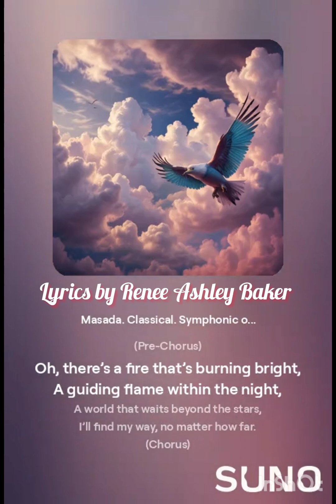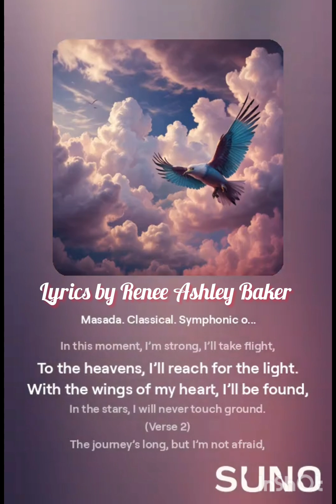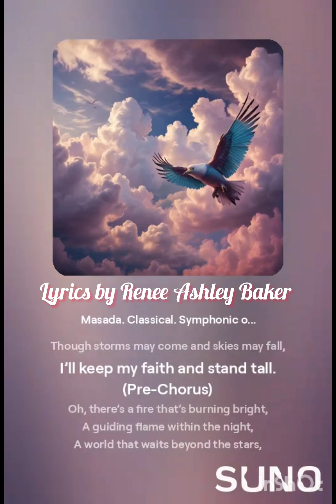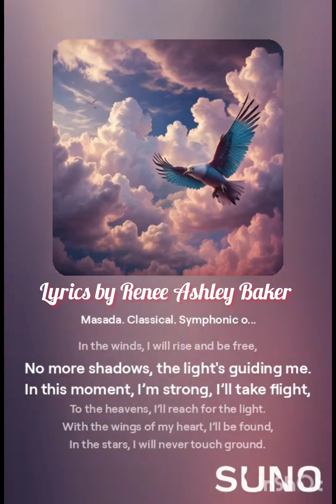Tree of Life (Lyrics by Renee Ashley Baker and A.i. )